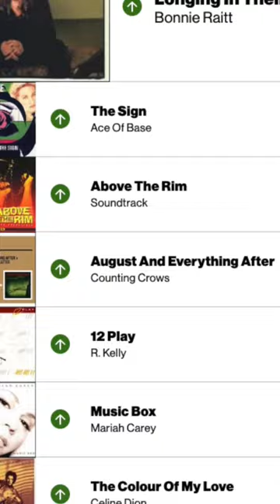How Counting Crows became one of the biggest bands in the world